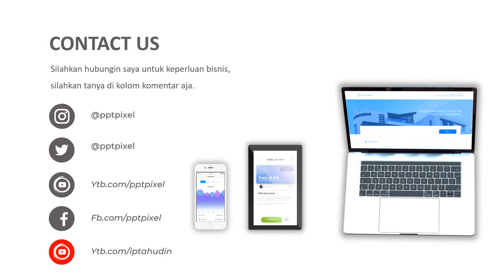Video Iklan Fashion Wanita, Fashion Style Remaja, Anak SMA, Baju Baton, Kemeja Style, Kaos Distro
Jasa Video Iklan Fashion Wanita, Fashion Style Remaja, Anak SMA, fashion, style, ootd, Baju Baton, Kemeja Style, Kaos Distro, Clothing, Trick Bisnis atau

Daftar Isi
00:00 - Jasa edit Video
00:10 - Contoh Iklan Produk
00:18 - Contoh Video Promosi
00:25 - Contoh Konten Pemasaran

By : Iptahudin
m.me/iptah